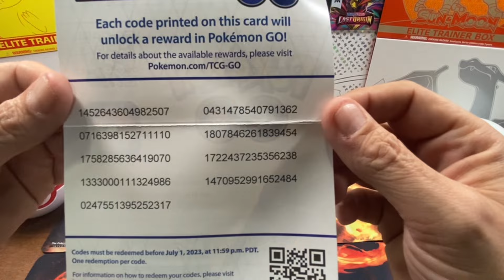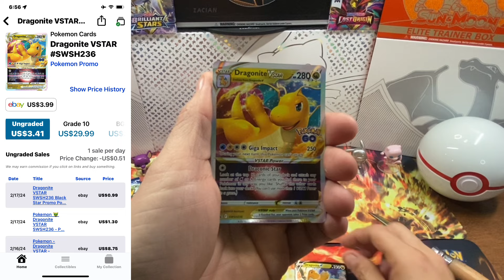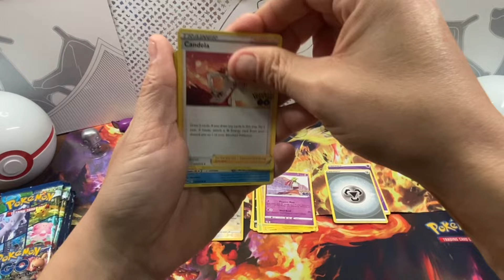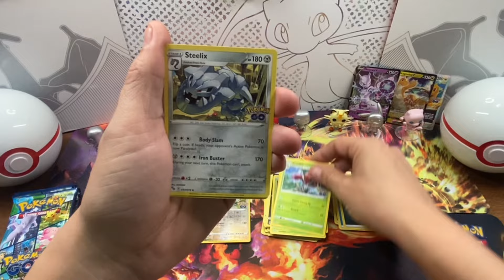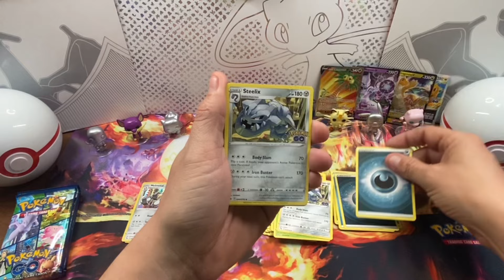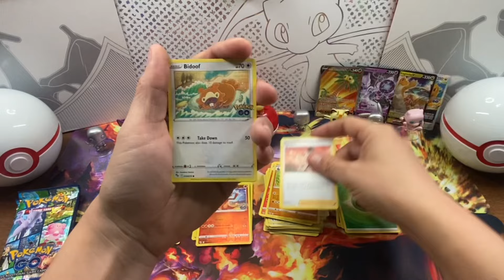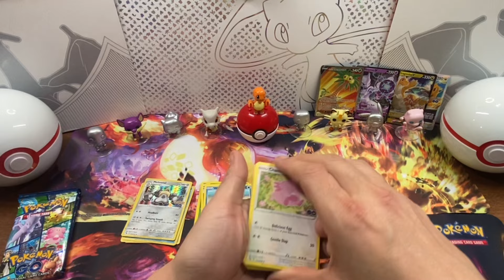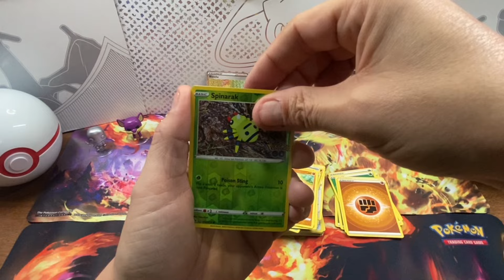The Vice Président’s choice today!!!!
Pokemon Go Dragonite VStar box set, Sheldon wanted an other rescue ball so we went out and got one.

Special thanks to TPM Hobby et Collection for the great help, advice and prices.
I was looking for a new store and stumbled into this one by accident and wow! What a place.!

Or